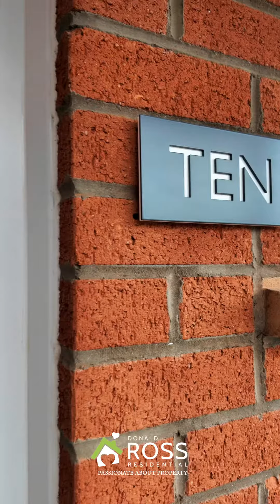10 Dunskey Road, Kilmarnock, KA3 6FJ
Donald Ross Residential are proud to offer to the market this stunning four bedroom detached villa which has been meticulously upgraded by the current owners to an extremely high standard and benefits from a beautiful modern kitchen with separate dining room, master bedroom with recently upgraded en-suite, landscaped gardens and large double driveway with garage, ideally situated within the ever popular Southcraigs development of Kilmarnock, offering unmatched access to local amenities and transport links to Glasgow and surrounding areas.